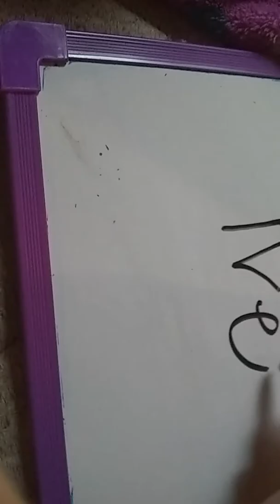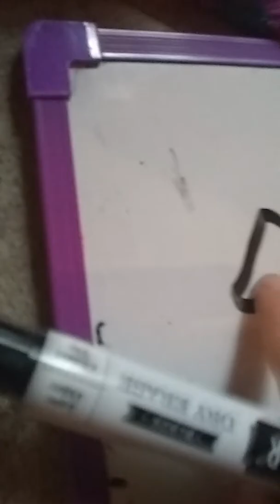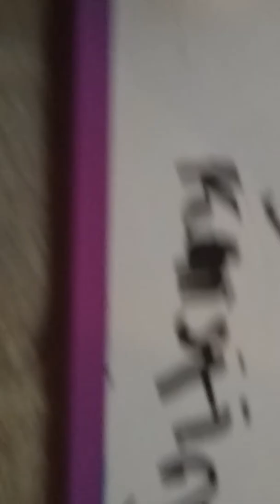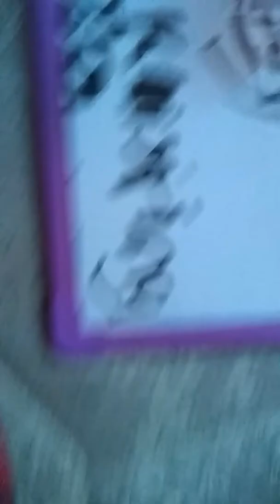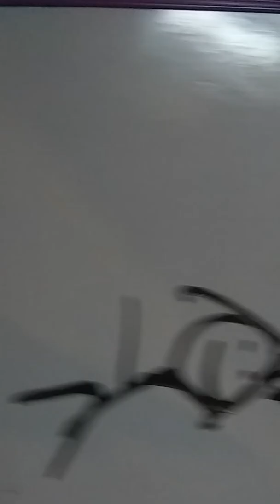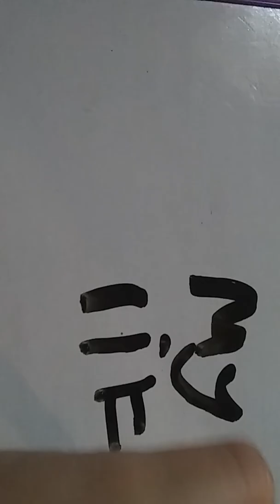Draw my life